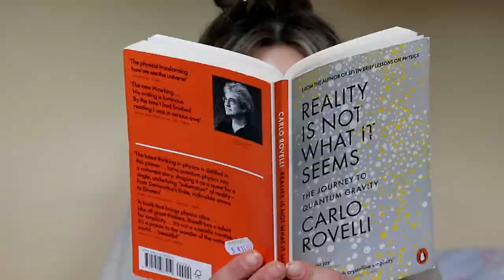Locked Out for 7 Years - Everything from Nothing (35)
This weeks guest is a victim of drift. After teaching in South Korea, Hayley Wood decided to attend medical school in St. Georges University of London. Following that decided to move to South Africa to do anesthetics. After adopting her child there she had to leave South Africa. Being refused entry to the UK with her kid she has being stuck here in Ireland working in psychiatry for the last 7 years. Talking to us to show that psychiatrists are people too!